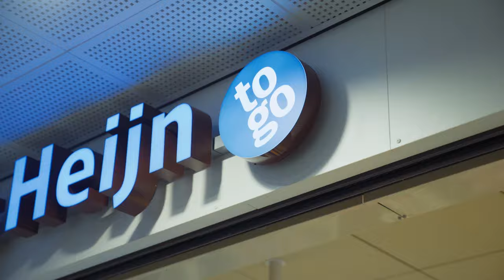AH to go redt lekker eten met Too Good To Go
Ieder jaar wordt wereldwijd een derde van al het geproduceerde voedsel weggegooid. Dat is zonde. Daarom is de app Too Good To Go ontwikkeld, waardoor winkels eten en drinken kunnen aanbieden dat waarschijnlijk niet meer verkocht gaat worden. Goed idee, dus Albert Heijn to go doet hieraan mee.